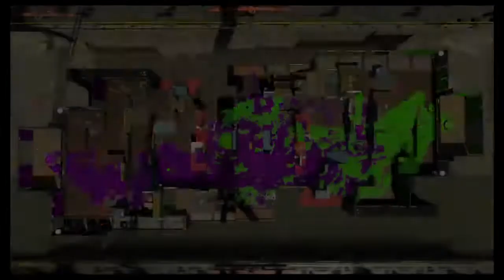League with Ant, crdberry and FiletOFish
Max power level 2052